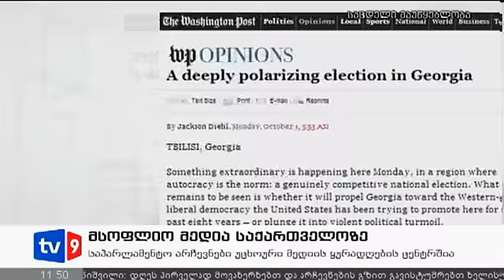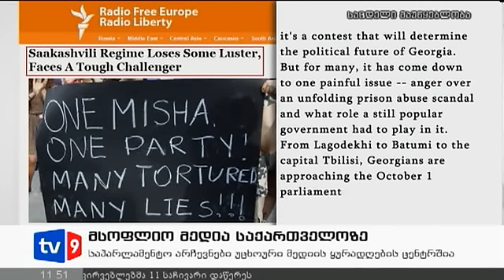ახალი 10 | მსოფ. მედია საქართველოზე | 01.10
საპარლამენტო არჩევნები უცხოური მედიის ყურადღების ცენტრშია.